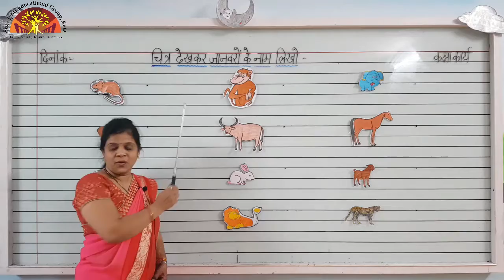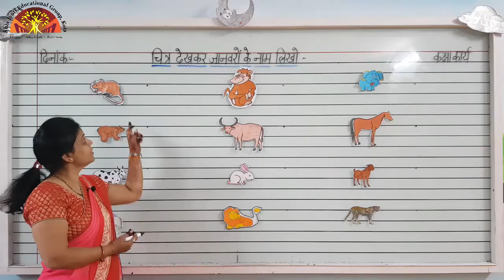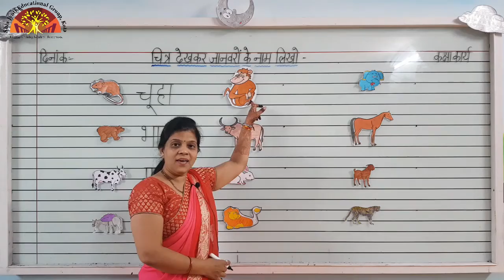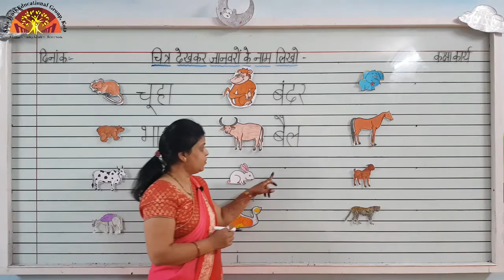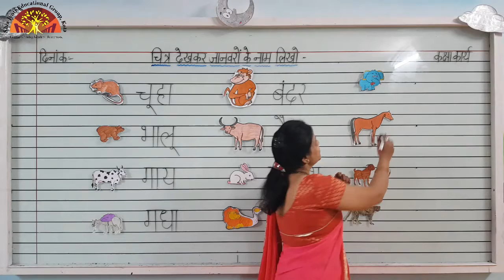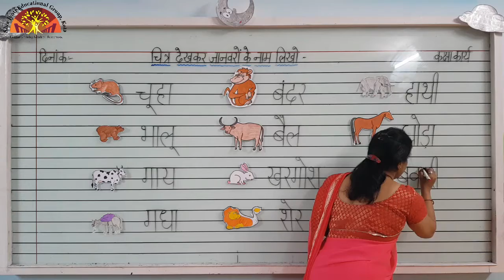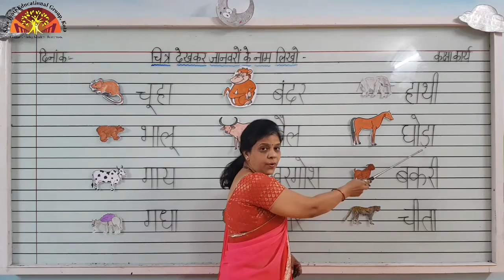PREP HINDI EXERCISE PAGE NO 25